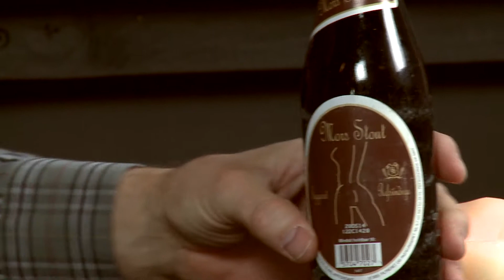Ølmanden 24. jan 2014 Porter & Stout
Femte episode af programmet Ølmanden, der er et forbrugeroplysningsprogram om ølkultur, god smag og sund tørst.

Indhold: Anmeldelse af fire stout og porter øl.